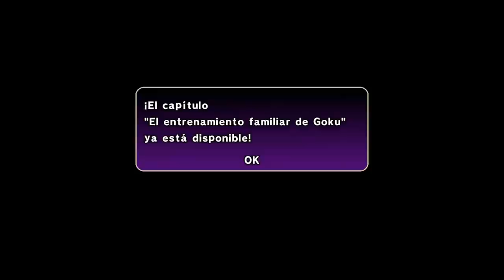GOKU se transforma en SUPER SAIYAN! - Dragon Ball Z Burst Limit